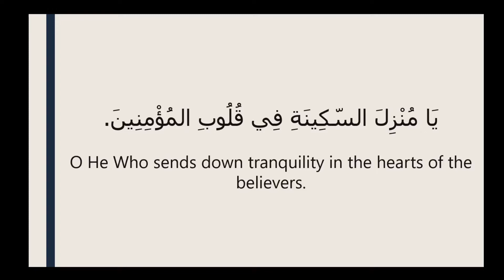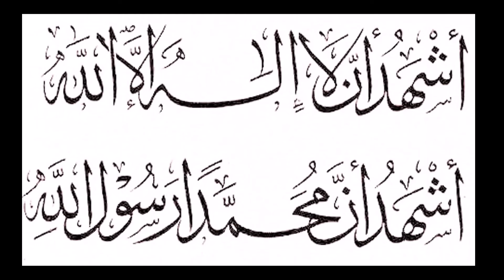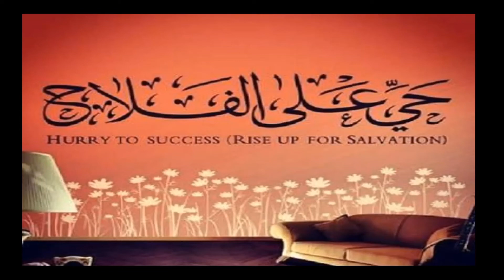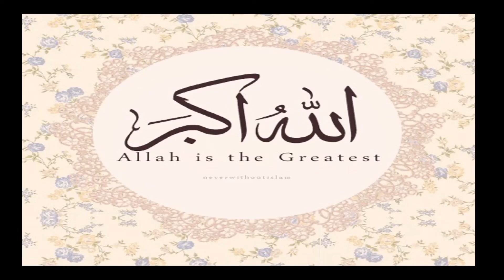Day 20 - Daily Spiritual Video (IEC-SA) Ramadan 2020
Reflections on Surah Al-Qasas (28:5)
Azan Time at 8:36pm